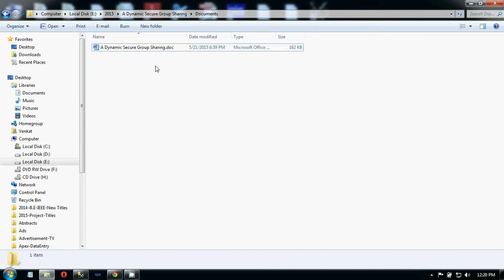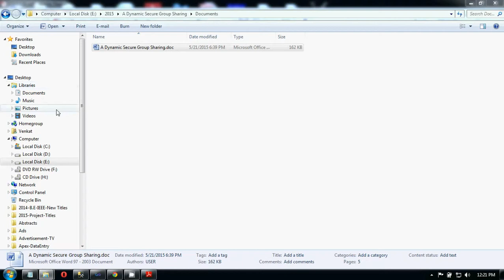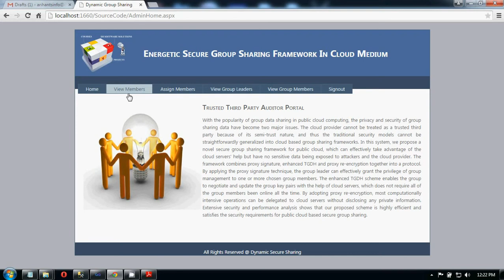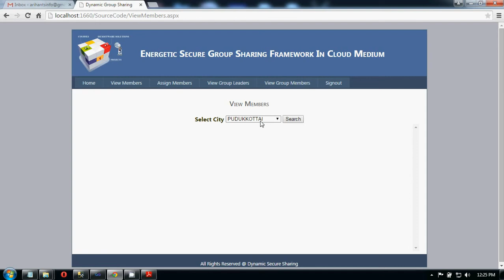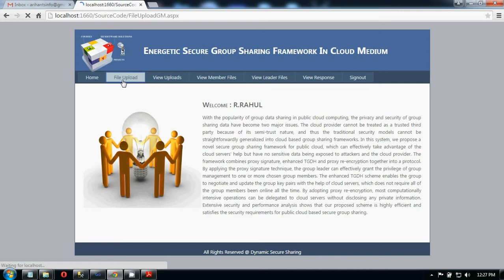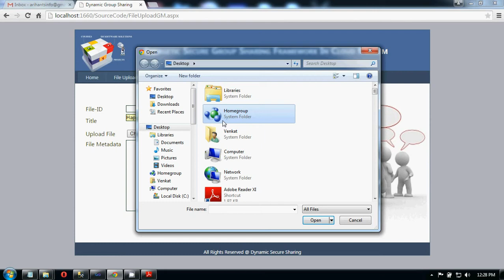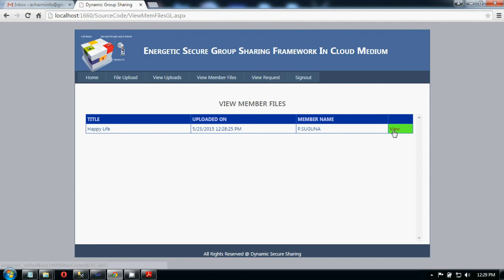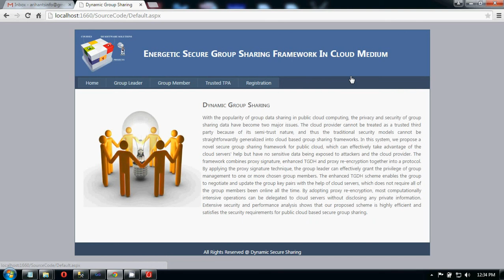A Dynamic Secure Group Sharing